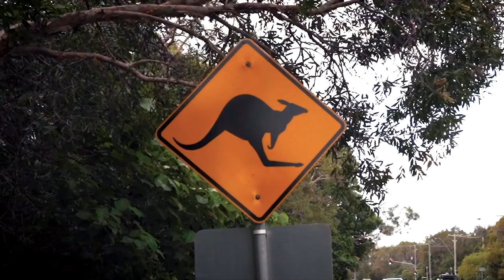ADORABLE ANIMALS IN AUSTRALIA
I got up close and personal with some of Australia's most adorable animals.

HUGE thank you to Chelsea (@YoPickles) and James for their hospitality, and to Brett for taking me everywhere and assisting with camera!

LADad
Rohan Gupte
usscv62
LukeA85
Vickie
MsJoyChristine
bkaneko
nemoitrex
caseyjames289
peh_architect
Craig Westerman
muir_sm

Color Correction: James Bennett

GEAR LIST

CAMERAS:
Main camera: Sony a7 iii
Vlogging camera: Canon g7x ii
DJI Osmo Pocket

LENSES:
Sony FE 2.8/24-70mm
Sigma 30mm F1.4 Contemporary DC DN and 3 ND filters
82mm Variable ND filter